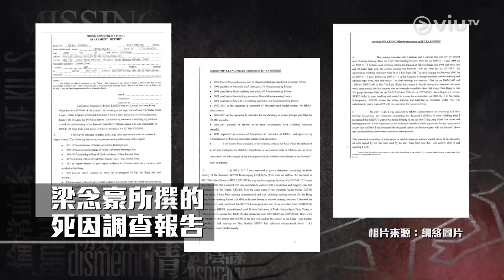《晚吹 - 罪光燈》第21集 - 蜘蛛情魔‧斷魂崖（主持：歐錦棠 , 可宜 , 花家姐)